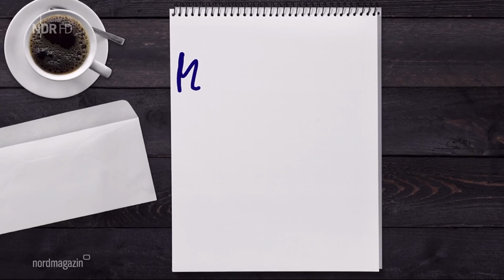Hansa Rostock vor dem Saisonauftakt 21/22 gegen den Karlsruher SC